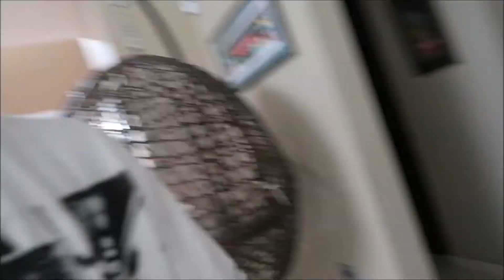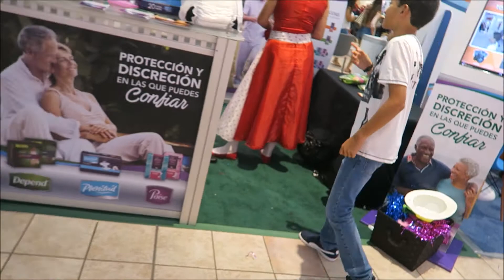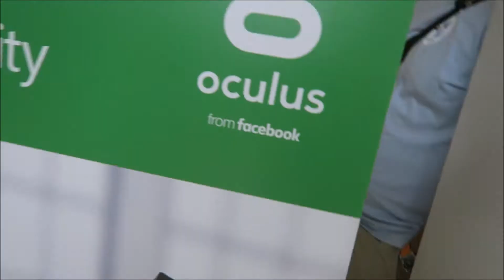Me puse a bailar en el medio del mall - VLOG #30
Le hice una broma a m hermana. Fui a plaza y dentro nos pusimos a jugar que probabilidad hay.